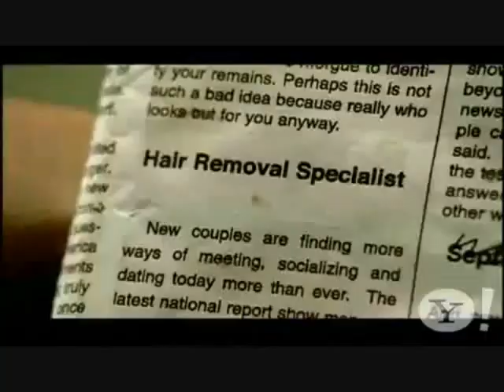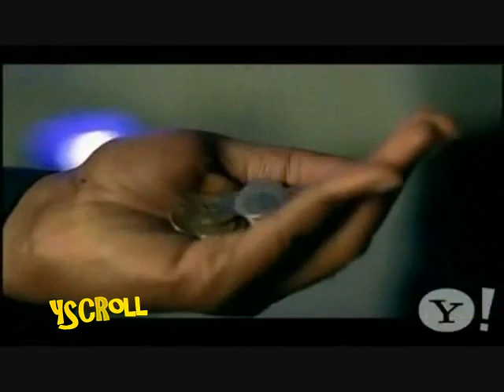Jeremih- "Imma Star" (Everywhere We Are) (Official HQ Video)(Dirty Version)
HD Audio Jeremih- "Imma Star" (Everywhere We Are) (Official HQ Video)(Dirty Version) Jeremih- Imma Star (Everywhere We Are) (Official HQ Video)(Dirty Version) Jeremih - Imma Star (Everywhere We Are) (Official HQ Video)(Dirty Version)

LYRICS:
i thought i told you im a star
you see the ice?
you see the cars
flashy lights everywhere we are
livin like like theres no tomorrow

i got money i dont need a range
im a pimp i dont need a cane
big bills charlie you can keep the change
now that i got the torch imma keep the flame
imma keep my aim gotta make the big shots
in my latest suit louvie V flip flops
got a bad bitch her hand nails tip top
jeremih got the game on the slipknot
just before the stacks i got rubberbands
consumers only want you to supply demand
so here i am check my dna
gettin money is the only thing on my resume

like the dealership i got buku cars
penitentiary i keep buku bars
flow so hot ridin buku large
hollywood ground i got buku stars
dont need roger ebert or the paparazzi
take on and already the county stop me
i hit hella licks man hella stagin
hit the weed man so you get in touch with mary jane
you a scorpio? girl get over here
ride me all night like you kin to paul revere
kissin on my neck nibblin on my ear
you say you wanna chill? go ahead and have a beer

Ok now i be ballin i i be be ballin
you can catch me in the air i be ballin
when im tryin to buy some gear i be mallin
in the middle of the club or with a dollar in ya hand (Skeezer)
either the cameras flashin or the police be clockin
especially at the end of the night when its just not an option
now they got the spotlight on me why they put that on me
now im never lonely cus everywhere i go there is.